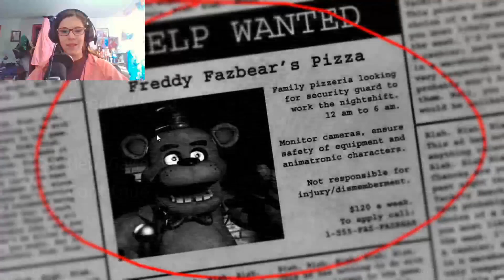Five Nights at Freddy's 1 Episode 1 | Fashionably Late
I know I know I know old game but hey it's my channel and Ima do what I want. You can't stop me!